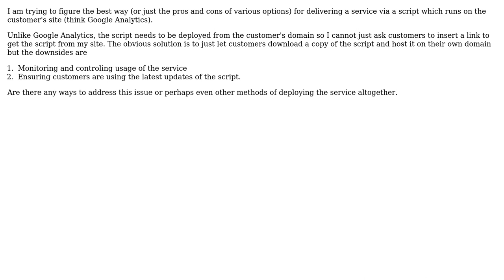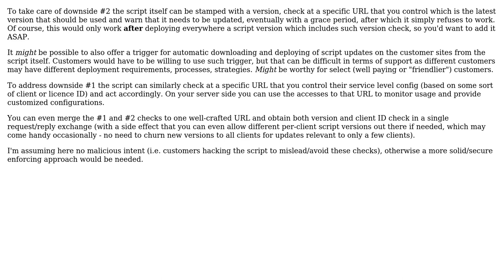Software Engineering: Deploying and maintaining a script on customer's domains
With thanks & praise to God, and with thanks to the many people who have made this project possible! | Content (except music & images) licensed under CC BY-SA | Music | Images & others | With thanks to user takinola user Dan Cornilescu and the Stack Exchange Network Trademarks are property of their respective owners. You are responsible for your own actions.